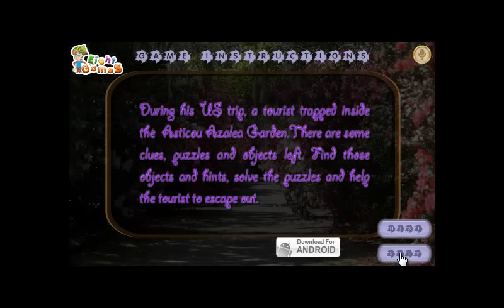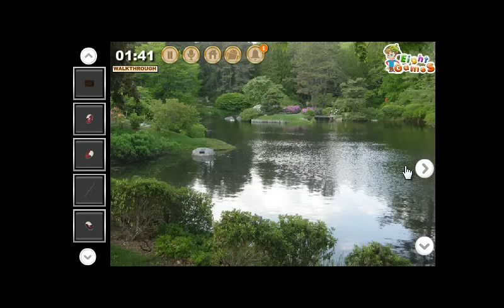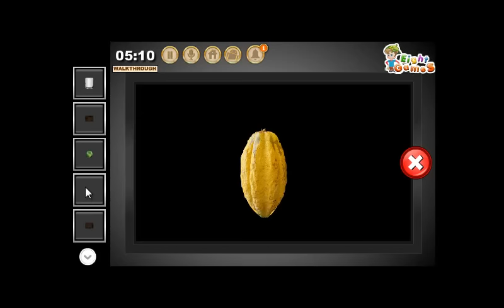Escape From Asticou Azalea Garden By EightGames WalkThrough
During his Norway trip, a tourist trapped inside the Akershus Fortress.There are some clues, puzzles and objects left. Find those objects and hints, solve the puzzles and help the tourist to escape out.